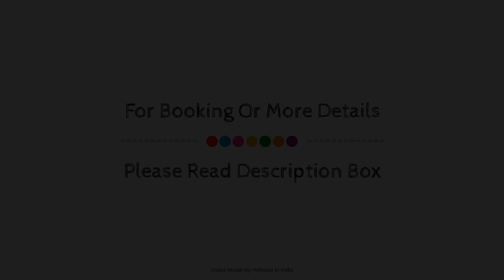JK Rooms 126 Hotel Parashar Legacy, Nagpur, India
About Property:
Located in Sitabuldi, JK Rooms - Rly. Station Sitabuldi is a perfect starting point from which to explore Nagpur. Featuring a satisfying list of amenities, guests will find their stay at the property a comfortable one. Service-minded staff will welcome and guide you at JK Rooms - Rly. Station Sitabuldi. Flat screen television, clothes rack, dressing room, linens, mirror can be found in selected guestrooms. Entertain yourself with the property's recreational facilities, including spa. A welcoming atmosphere and excellent service are what you can expect during your stay at JK Rooms - Rly. Station Sitabuldi.
Searching For
1. JK Rooms 126 Hotel Parashar Legacy - Nagpur
2. JK Rooms 126 Hotel Parashar Legacy - Nagpur Virtual Tour
3. JK Rooms 126 Hotel Parashar Legacy - Nagpur Rooms
4. JK Rooms 126 Hotel Parashar Legacy - Nagpur Amenities
5. JK Rooms 126 Hotel Parashar Legacy - Nagpur Videos
6. JK Rooms 126 Hotel Parashar Legacy - Nagpur Offers
7. JK Rooms 126 Hotel Parashar Legacy - Nagpur Deals
Audio Credit:
Track Title: Subway Dreams
Artist: Dan Henig